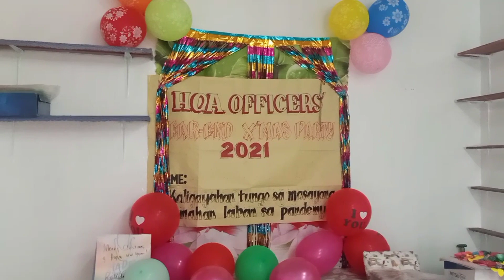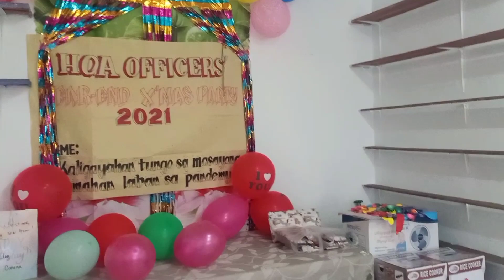HepHep Hurray l Christmas Party l Games l